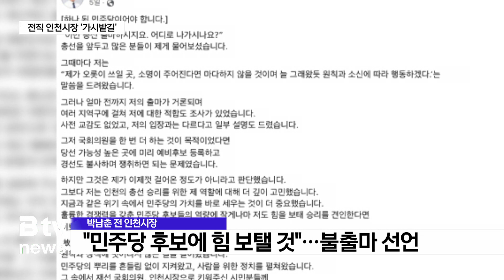옥중출마에 컷오프까지…전직 인천시장 '가시밭길'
[기사내용]
박인애 앵커)
역대 국회의원 선거에서 전직 인천시장의 행보가 관심을 받았죠.
이번 선거에도 세 명이 출마할 걸로 예상됐지만, 컷오프와
불출마 선언으로 본선에서 보기 힘들게 됐습니다.
송영길 전 인천시장이 '옥중출마'를 선언했지만 타 지역에
출마할 예정입니다.

리포트)
지난 21대 총선에선 인천시장 출신 3명이 출마했습니다.

먼저 계양구을에는 송영길 전 인천시장이 더불어민주당 후보로
나서 5선에 성공했습니다.

재선에 실패한 유정복 시장도 남동갑에 출마했지만, 맹성규
후보에 지면서 고배를 마셨습니다.

안상수 전 인천시장도 미래통합당의 공천을 받아 동구미추홀구
을에 출마했지만, 이 지역 3선의 윤상현 의원이 무소속으로
출마해 당선하면서 국회 입성에 실패했습니다.

하지만 이번 선거에선 다른 양상을 보이고 있습니다.

먼저 송영길 전 인천시장이 이번 선거에도 도전장을 내밀었습니다.

전당대회 돈봉투 살포 의혹으로 구속 수감 중이지만, 소나무
당을 '옥중 창당'한데 이어 '옥중 출마'를 선언했습니다.

다만 선거구는 인천이 아닌 '광주 서구갑'을 선택했습니다.

지난 11일 기자회견을 열어 송 전 시장의 출마지역과 인재
영입을 발표하며 본격적인 활동을 시작했습니다.

출마기자회견에서는 남영신 여사가 출마의 변을 대독하는 방식
등으로 선거 운동을 벌이고 있습니다.

[남영신 l 송영길 전 시장 부인]
"남편도 없이 오늘 먼저 가신 열사님 뵈니까 저도 남편을
대신해서 끝까지 5.18 영령들이 피로 지킨 이 민주주의가
말살되는 이런 상황에서 윤석열 정치 검찰 저도 끝까지
민주주의를 지켜내기 위해서 앞장서서 싸우겠습니다."

박남춘 전 인천시장은 불출마를 선언했습니다.

박 전 시장은 SNS를 통해 "훌륭한 경쟁력을 갖춘 민주당
후보들의 역량에 작게나마 힘를 보태겠다"며 불출마를 알렸습니다.

주어진 역할을 다하며 총선 승리를 위해 헌신하겠다는 각오도 밝혔는데요.

더불어민주당은 박 전 시장을 인천공동선대위원장에 임명하면서
각오에 걸맞은 역할을 제시했습니다.

안상수 전 인천시장은 이번 선거에도 출사표를 던졌지만 본선행 티켓은 쥐지 못했습니다.

5년 만에 국회 재입성을 노리며 계양구갑에 공천을 신청했지
만 경선 기회조차 얻지 못했습니다.

국민의힘은 이곳에 더불어민주당 계열 정당 출신의 최원식 전
국회의원을 전략공천했습니다.

선거 초반부터 관심이 집중됐던 전직 인천시장의 총선 기상도.

거대 정당의 대진표가 마무리된 가운데 전직 시장의 행보는
전망과 다소 거리가 있어 보입니다.

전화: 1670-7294